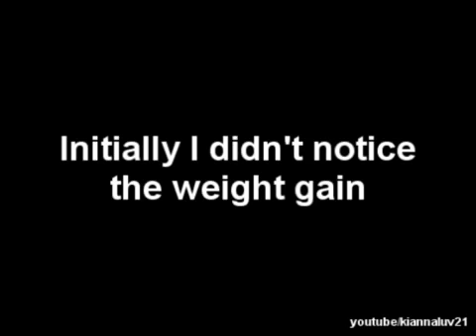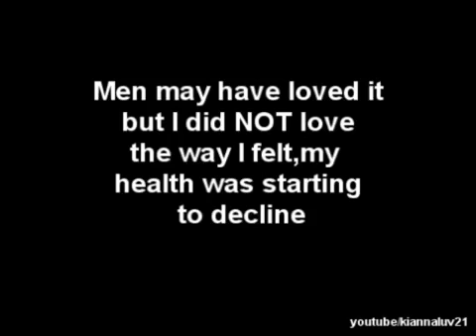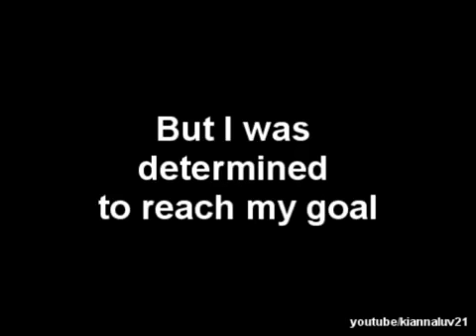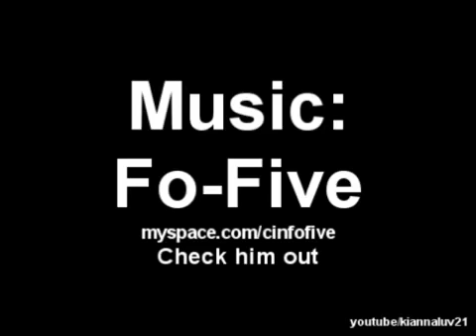My 40lb Weight loss Before _ After - YouTube.mp4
NOTE: Original song "Better" by GN'R had to be changed to Creed "Higher" via Audio Swap.

My 84-day fast weight loss journey in a time lapse format AS SEEN In Mens Fitness US Edition & On TV in Japan broadcast on national TV to 25,000,000 people.

Eat Clean,
Shred Hard,
Think BIG!

Cheers,

Adam Waters, NESTA-CPT